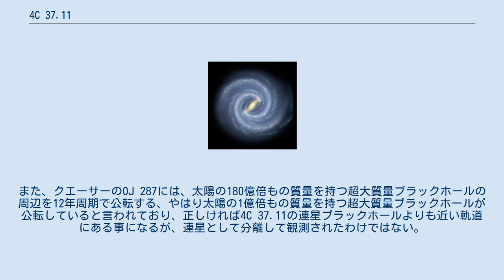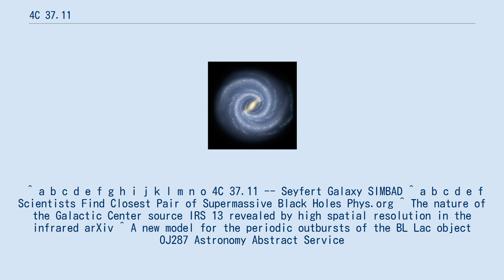4C 37.11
4C 37.11 (Galaxy 0402+379) とは、地球から見てペルセウス座の方向に7億5000万光年離れた位置にあるセイファート銀河である。
 4C 37.11は、他の多くの銀河と同じく、中心部に超大質量ブラックホールを持つが、そのブラックホールは連星関係にある。
4C 37.11の連星ブラックホールは、合計の質量が太陽の約1500万倍もあり、銀河系の中心部にあるブラックホールの3.5倍の質量を持つが、ブラックホール同士の距離はわずか24光年しか離れていない。
これは、確実に連星系であると判明している超大質量ブラックホールの中では、最も近い距離にある連星ブラックホールである。
4C 37.11の場合は、非常に接近した2つの強力な電波源として分離して観測された。
ブラックホールは、互いの重心を15万年かけて公転していると考えられている。
 4C 37.11のような超大質量ブラックホールの連星は、銀河同士の合体によって生じると考えられている。
 4C 37.11の連星ブラックホールは、重力波の放出によって少しずつ軌道が小さくなっており、最終的には合体して1つのブラックホールになると考えられている。
合体時にはとても強力な重力波が放出されると考えられている。
しかし、ブラックホールの軌道落下はとても遅く、100京年 (1018年) もかかると考えられている。
 銀河系の中心部にある超大質量ブラックホールのいて座A*の周辺には、中間質量ブラックホールのGCIRS 13Eがわずか3光年の軌道を持つと言われているが、現在ではGCIRS 13Eの正体がブラックホールであるという明確な証拠はない。
また、クエーサーのOJ 287には、太陽の180億倍もの質量を持つ超大質量ブラックホールの周辺を12年周期で公転する、やはり太陽の1億倍もの質量を持つ超大質量ブラックホールが公転していると言われており、正しければ4C 37.11の連星ブラックホールよりも近い軌道にある事になるが、連星として分離して観測されたわけではない。
 ^ a b c d e f g h i j k l m n o 4C 37.11 -- Seyfert Galaxy SIMBAD ^ a b c d e f Scientists Find Closest Pair of Supermassive Black Holes Phys.org ^ The nature of the Galactic Center source IRS 13 revealed by high spatial resolution in the infrared arXiv ^ A new model for the periodic outbursts of the BL Lac object OJ287 Astronomy Abstract Service